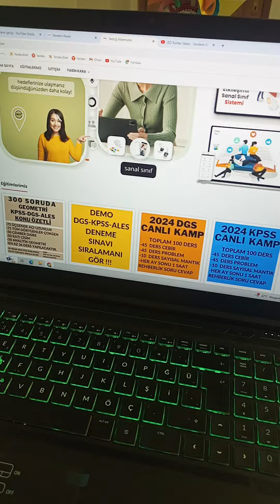2024 DGS Deneme Türkiye Geneli Ücretsiz YouTubede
2024 DGS 2024 KPSS 2024 ALES ÖZEL SORU TAHMİNLERİMDİR.

2023 dgs soruları,
2023 kpss soruları,
2024 kpss yektug,
2024 dgs yektug,
2024 dgs gerçel sayı,
2024 dgs tam sayı,
2024 dgs sayı,
2024 dgs gerçel sayılar,
2024 dgs sayısal mantık,
mehmet bilge yıldız,
mehmet eğit,
2024 dgs problemler,
2024 dgs sayısal mantık konu anlatımı,
2024 tyt soruları çözümü,
2024 dgs matematik genel tekrar,
2024 dgs deneme pdf,
2024 kpss deneme pdf,